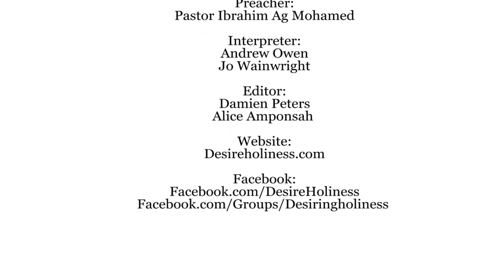Today In Heaven (BSL Interpreter) (FULL HD)